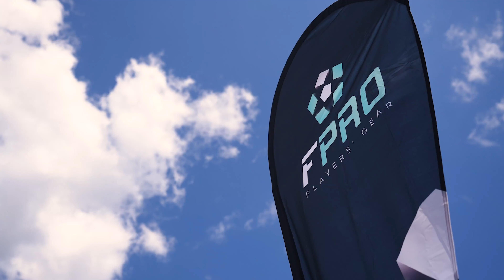FPRO at Budapest Youth Cup '24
One day we’ll look at them with admiration. Today we are making sure they achieve that. 👏

As the main sponsor of the Budapest Youth Cup, FPRO is gearing up to bring the magic to the Championship for the third consecutive year! 🏆

This is Hungary's largest youth sports event, where 108 teams from 17 countries gather to compete in one of Europe's most prestigious youth football tournaments. With FPRO leading the charge, the stakes are higher than ever as we award prizes to the top three teams, ensuring recognition for their hard work and dedication.

But it's not just about the games. FPRO is committed to more than just victories on the field. 👇

With 1,500 talented young athletes and 4,500 enthusiastic fans coming together over two days, we're here to champion the holistic development of our future football stars. From technical skills to mental toughness, FPRO is dedicated to nurturing every aspect of their growth.

We hope we made this tournament one to remember at least a little more. Together, we'll create moments that inspire admiration for years to come. See you on the field!